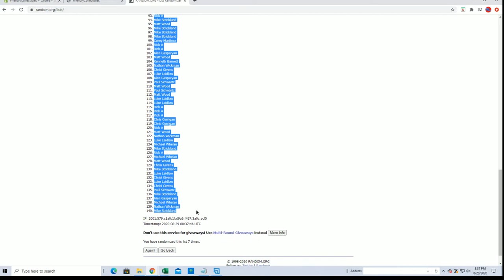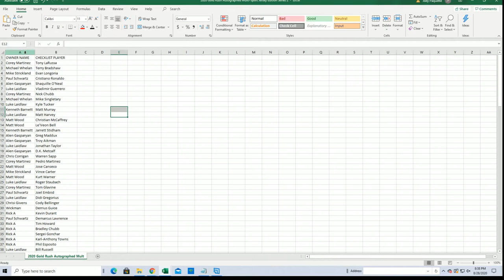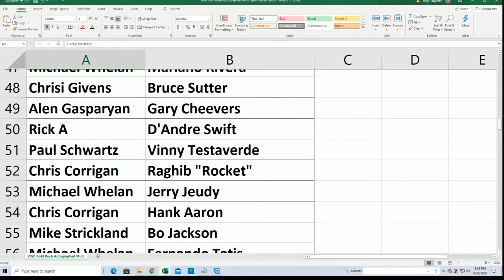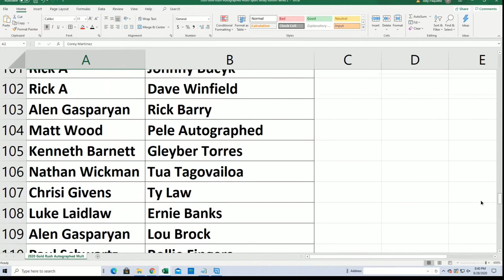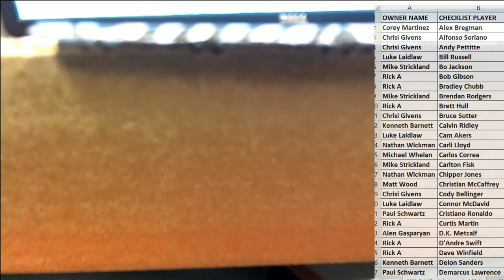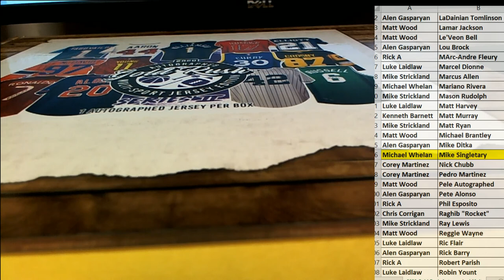2020 Gold Rush Autographed Multi Sport Jersey Edition Series 2 Box ID 20GRMSJERS2110